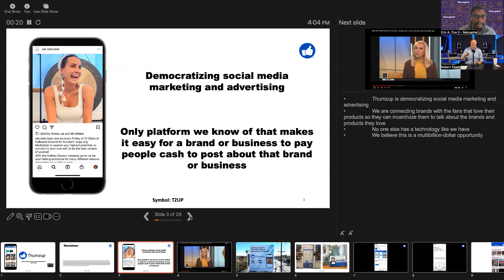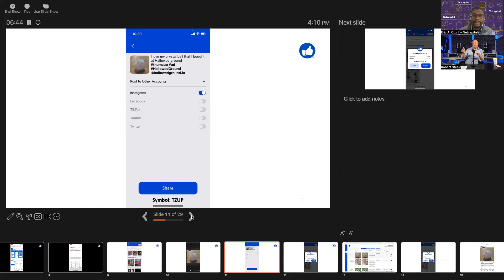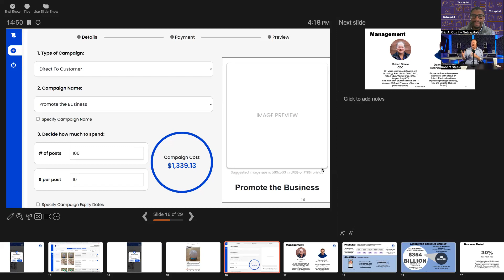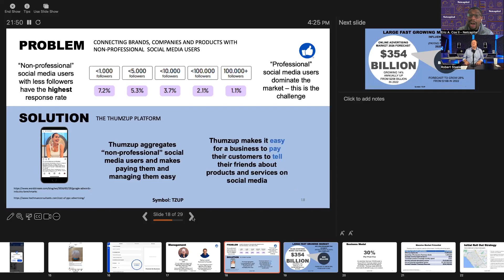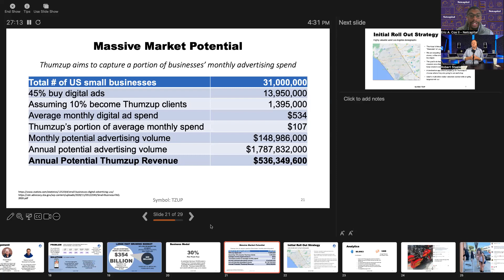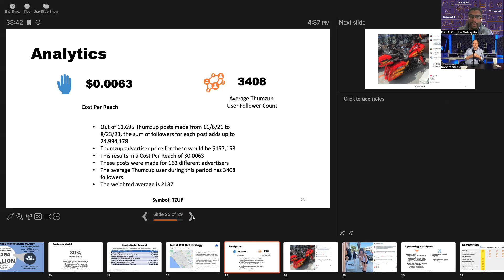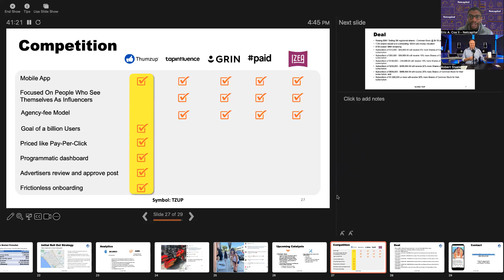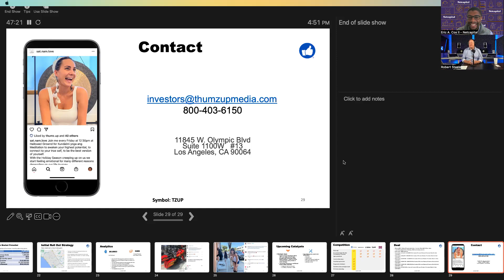Netcapital Fireside Chat with Thumzup®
Tune in for a live discussion with Thumzup® who is currently raising capital on Netcapital.

This event is run by the team at Netcapital Systems, LLC.